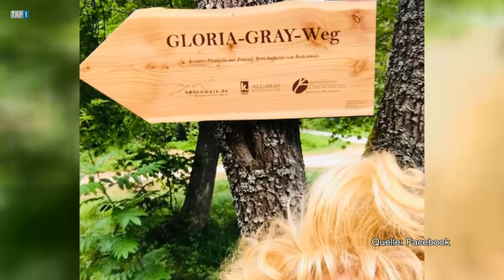"10 Fragen an Gloria Gray" - TRP1 (Tele Regional Passau 1) 08.02.2018